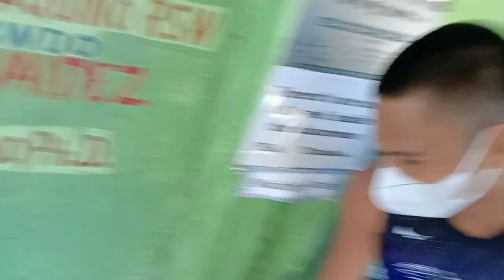PINAG KAGULOHAN AKO SA SUBRANG POGIE KO DAMING TAO KALA NILA CELEBRITY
SENSYA NA POGIE LANG 😌